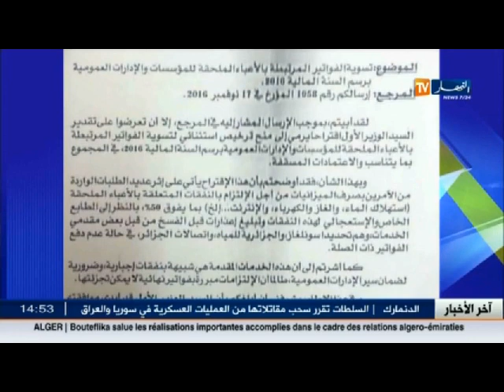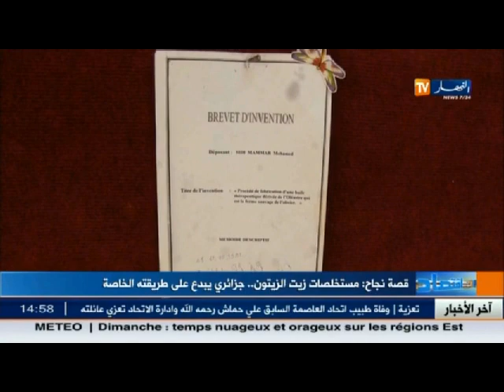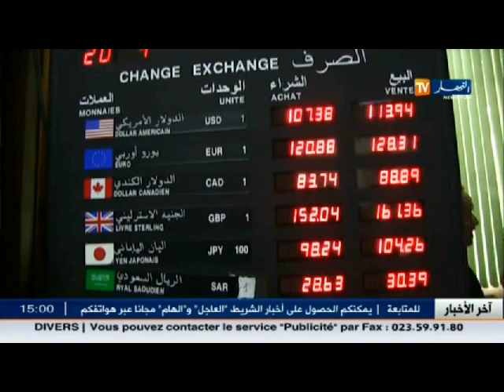آخر الأخبار الاقتصادية ليوم السبت 03 ديسمبر 2016